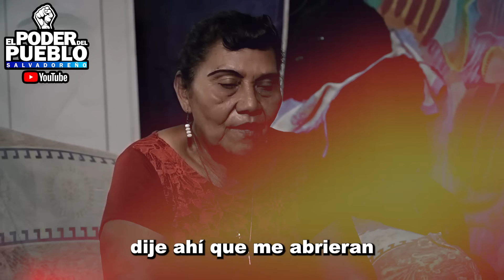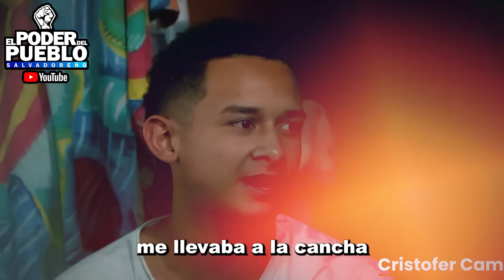😱NO CREERAS LO QUE HIZO ERNESTO CASTRO DIPUTADO DE EL SALVADOR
QUERES AYUDAR A CRECER MAS EL CANAL PUEDES DONAR..

JOSE ROBERTO SILVA RUGAMAS
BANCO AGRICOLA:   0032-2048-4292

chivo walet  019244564